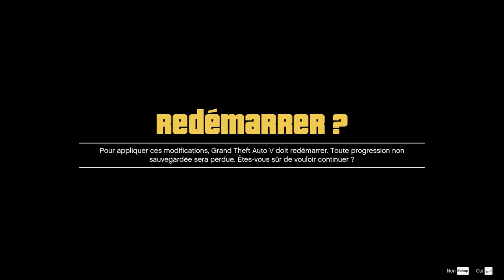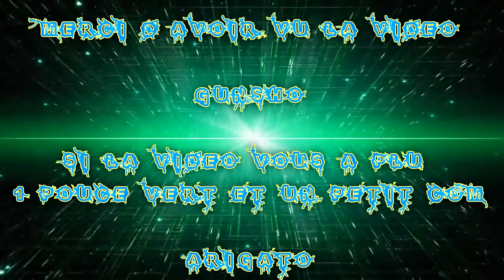[FR] Game-play de GTA V avec la 1060 GTX !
Hey Konbanwa Minna-San (Bonsoir tout le monde)

Pour aujourd’hui, on est sur Du GTA 5 vu que j'ai la nouvel carte graphic la 1060 gtx, j'ai voulue testé sur ce jeux la puissance de cet carte, vus que avec ma 960 gtx j'avais plein de soucie dont la stabilité des FPS qui chuté .. très vite... et la limite graphic due à la place de memoir de 2 go ...

Infos Complémentaire !

Jeux Gta 5 dispo sur toute les plateforme (sauf Nintendo)

Enjoy !! Gunsho !!